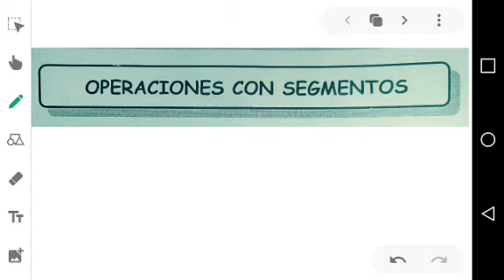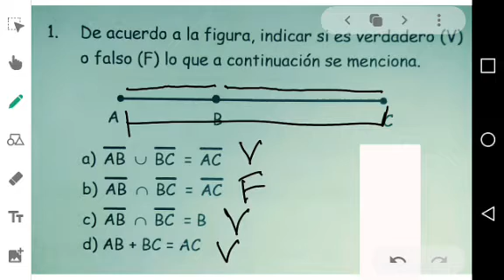GEOMETRÍA 1RO SEC. SEMANA 1